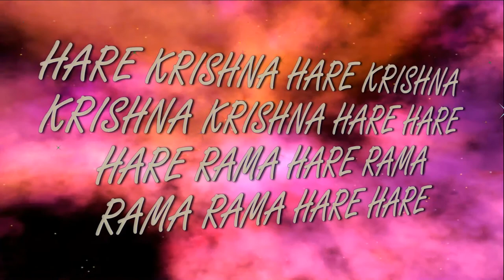20.08.2017 Maha kirtan ISKCON Dnipro Ukraine